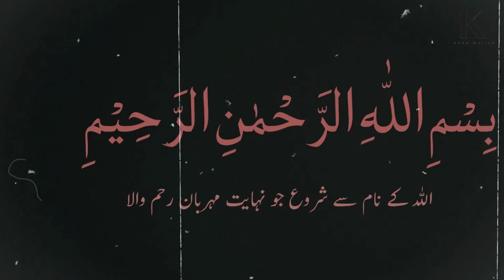Gunah Gar Muhib Or Imam Ali (a.s) Ka Moujza | KhaN Writes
In This Video We tell us about importance of Momin In Islam.